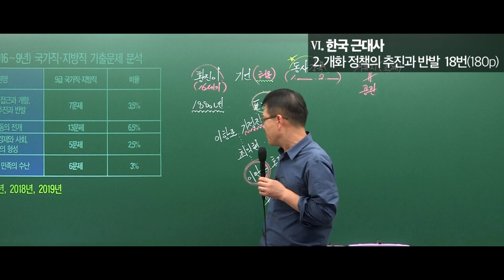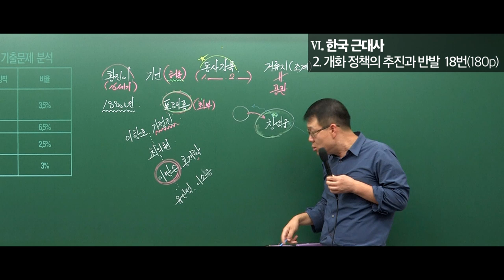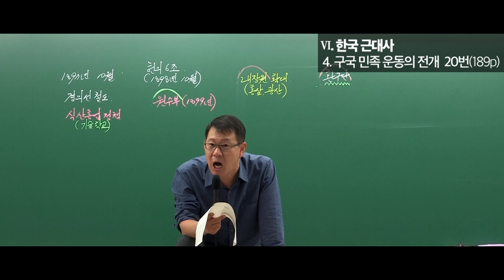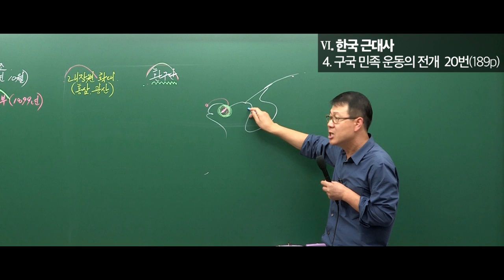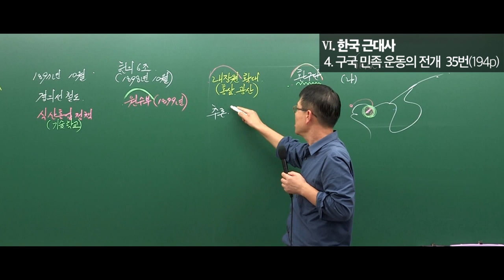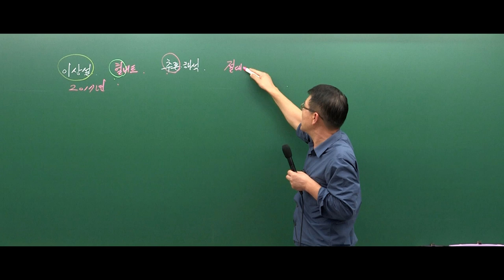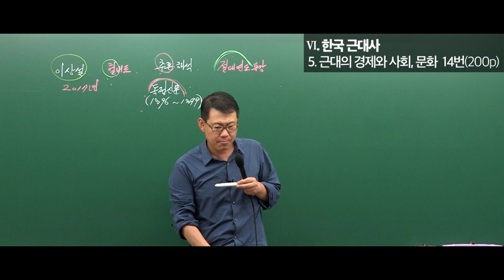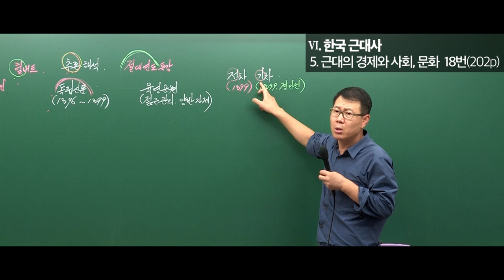[고종훈 한국사] 2020 9급 기출 엄선 600제 6단원(난이도 중 해설)